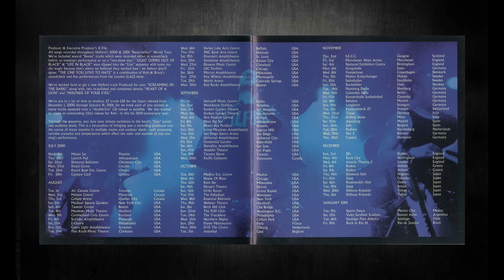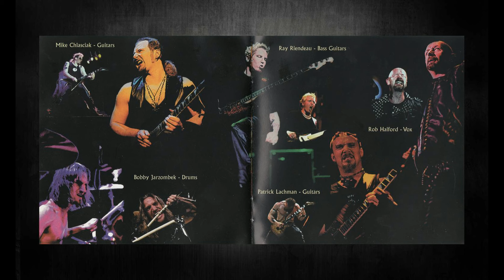Halford - Sad Wings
CD Live Insurrection (2001 Metal -is Records) 2006 Icarus.

Mike Chlasciak - Guitars
Bobby Jarzombek - Drums
Ray Riendeau - Bass Guitars
Rob Halford - Vox
Patrick Lachman - Guitars